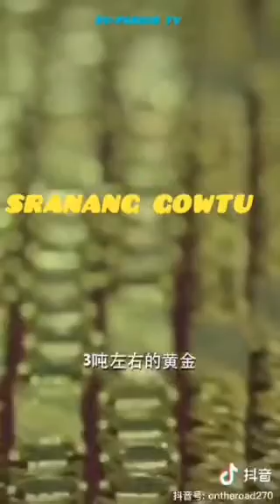Wat maaken wij de Chinezen blij 🤣🤣🐑